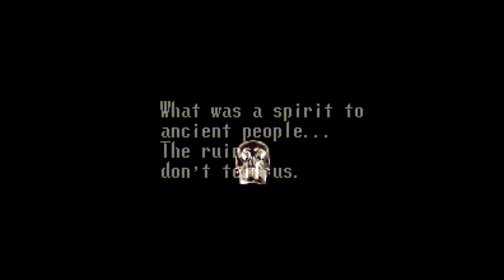Illusion of Gaia - EPISODE 1: Mouse Fritters, and the Beginning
Welcome, folks, to the start of yet another video series!  We restrained ourselves as long as we could, but our excitement over this game was getting too intense to hold back any longer.  It's Illusion of Gaia -- Enix's spiritual successor (or perhaps sequel to) that one special Frequency-favorite Action RPG: Soul Blazer.   Team HazMouf assembles once more in its entirety: Trevor, playing the game; with Ian and Melinda anxiously along for the ride to provide color commentary and sounds of astonishment.

Hope you enjoyed the first step into this world as much as we did!  Leave us some comments and let us know what you think!

And for those of you who haven't watched our Soul Blazer playthrough, I strongly urge you to check it out!  Our experience with that game will be heavily coloring everything we do here, we'll likely be referencing it constantly... but moreover, if you just haven't seen/played Soul Blazer before... you need to correct that mistake, pronto!  It's a delightful gem!